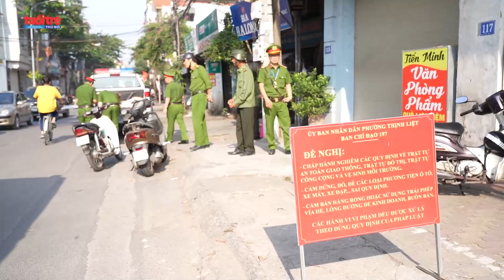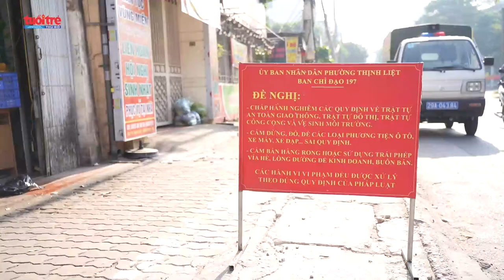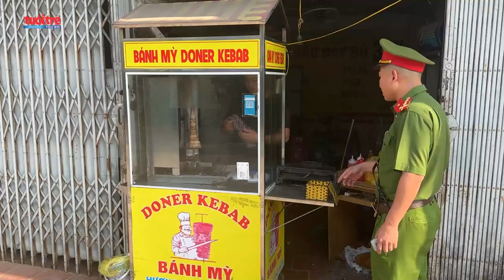Đảm bảo trật tự nơi cửa ngõ phía Nam Thủ đô | Báo Tuổi trẻ Thủ đô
Phường Thịnh Liệt (quận Hoàng Mai, Hà Nội) không chỉ là khu vực cửa ngõ phía Nam của Thủ đô mà còn là khu vực có cơ quan đầu não của quận trú đóng. Chính vì vậy, xây dựng "bộ mặt" đô thị sáng, xanh, sạch, đẹp trên địa bàn phường cũng là làm đẹp diện mạo của quận trung tâm thành phố.